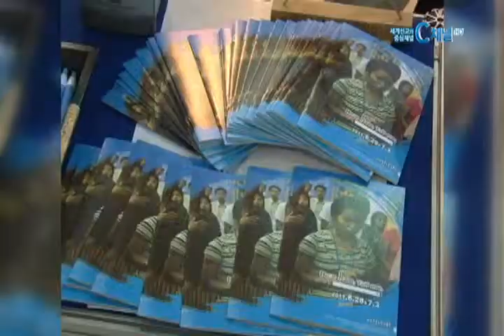[C채널뉴스] 선교단체 여름수련회 준비 한창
학기말 시험을 마친 전국의 각 대학들이 여름방학에 돌입했습니다. 청년 대학생 선교단체들은 모든 회원들이 함께 은혜를 나누기 위한 여름수련회 준비에 한창입니다. 이인창 기자의 보돕니다.

한국교회의 선교 자원 발굴을 위해 2년마다 열리고 있는 선교한국 대회가 한 달 여 앞으로 다가왔습니다.

현재는 2014 선교한국 대회를 위해 11개 대학생 선교단체들과 27개 해외 파송 선교단체, 5개 지역교회가 함께 참여해 조직위원회를 구성하고 대회를 준비하고 있습니다. 조직위원회는 1차 참가 신청을 마치고 지금은 다음달 14일까지 추가 신청을 받고 있습니다.

올해 선교한국 대회는 "함께(Together)"를 주제로 7월 28일부터 8월 2일까지 평택대학교에서 열리며, 선교단체들이 돌아가며 섬겨온 주관단체에는 DFC 제자들선교회가 맡게 됩니다.

이번 선교한국 대회에서도 국내외 선교단체 대표와 전문가들이 주강사로 참여해 청년들에게 선교 열정을 불러일으키게 되며, 지구촌 한마당, 선교 한마당 등을 비롯해, 3개 파트 120개 영역별 강좌 등은 선교 헌신자들에게 중요한 선교 관련 정보를 제공하게 됩니다.

특히 영역별 주제 강의의 중요한 부분이 되고 있는 멘토 시스템에 전문성을 더하기 위해 올해는 멘토 캠프와 지역별 세미나, 멘토 대회 등을 갖게 됩니다.

또 오전시간에 진행해온 성경강해를 저녁시간으로 변경하고, 주제 강의를 오전시간으로 변경한 것도 또 다른 변화의 하나입니다.

1988년 시작해 25년간 이어져온 선교한국 대회는 2012년 13회 대회까지 5만 7천 5백여명이 참석했으며, 이 가운데 3만 3천 6백 여 명이 장기선교사를 비롯해 다양한 선교사역자로 헌신한 바 있습니다.

한편, 국내 최대 대학생 선교단체 CCC 한국대학생선교회도 "Reset in Christ, 새로운 시작을 향하여 reset"을 주제로 여름수련회를 계획하고 있습니다.

6월 23일부터 27일까지 강원도 평창에 열리며 올해 만여명의 청년대학생들이 참석해 민족복음화와 세계복음화를 위해 기도하게 됩니다.

CCC 여름수련회에서도 LTC 전도훈련, 전체집회, 선택특강, 선교박람회 등의 프로그램으로 선교사명을 고취시키게 됩니다. 특히 매년 천여명 안팎이 참석하고 있는 초신자들을 위한 '새친구반'에 대한 기대감도 높습니다.

한편, CCC 통일봉사단은 8월 6일부터 20일까지 3박 4일간 강원 고성 통일전망대부터 임진각 평화누리까지 311KM 휴전선을 잇는 '한반도 평화발걸음'을 진행합니다. 선발된 대학생과 새터민 청년들이 도보로 순례하며 한반도 평화와 민족의 화해를 위해 기도하게 됩니다. C채널 뉴스 이인창입니다.